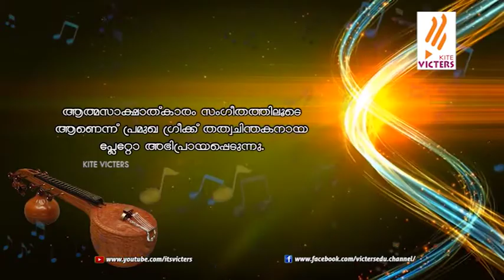Brihath Raagolsavam Epi 08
2018 ജൂലൈ 18,19,20,21,22 തീയതികളില്‍ ബ്രഹത് സംഗീതകേന്ദ്രം തിരുവനന്തപുരം രാഗമാളിക ഓഡിറ്റോറിയത്തില്‍ സംഘടിപ്പിച്ച സംഗീത കച്ചേരി - ബ്രഹത് രാഗോത്സവം.എപ്പിസോഡ് - 8
പ്രശസ്ത സംഗീതജ്ഞരായ ബാംഗ്ലൂര്‍ ജി. രവികിരണ്‍,  ചെന്നൈ കെ. ഗായത്രി, എന്നിവര്‍ സംഗീത കച്ചേരി നടത്തുന്നു.